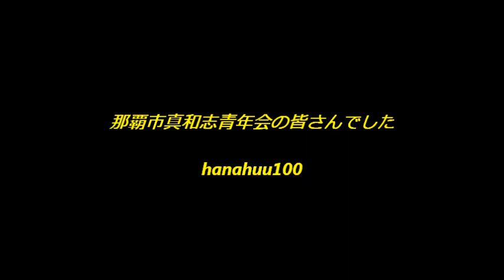マイムービー(1307)那覇市真和志青年会のエイサー(no.1)!! Eisa dance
沖縄のお盆はエイサーがそこかしこで見ることができます。たまたまこのエイサー演舞に遭遇しました。　エイサーを撮るのは久しぶりです。沖縄の文化、リズムを満喫できます。
　道ジュネーという路地裏での演舞です。まさに生活の中にエイサーが息づいています。